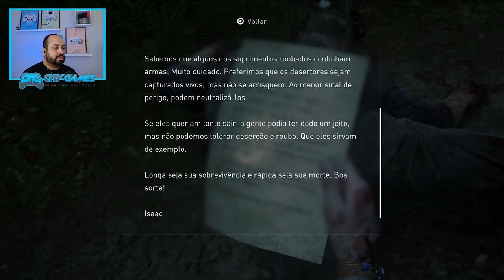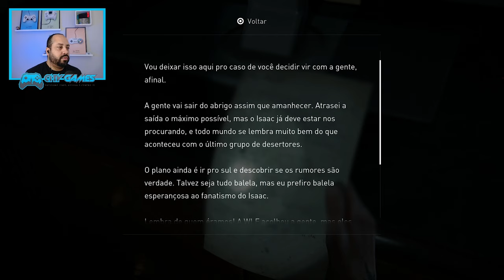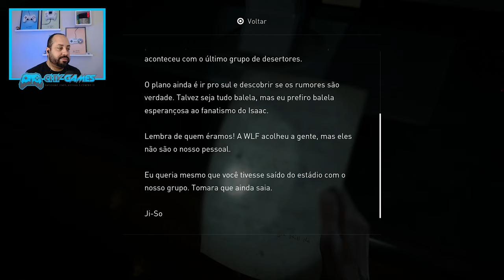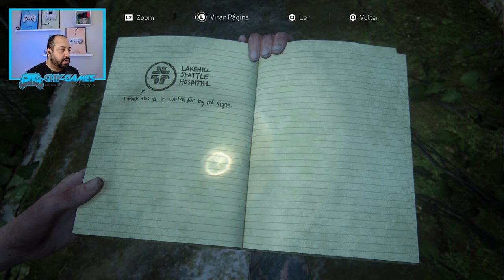THE LAST OF US 2 Série Gameplay - Início ao Fim - Sem Fôlego (PT-BR) Dublado - Episódio 12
▶TITULO THE LAST OF US 2  Série Gameplay - Início ao Fim - Sem Folego (PT-BR) Dublado - Episódio 12

---MEU SETUP---
NoteBook Acer Nitro
16GB Ram DDR4